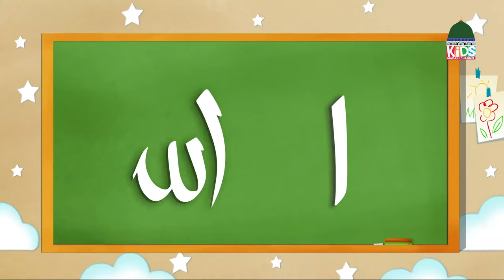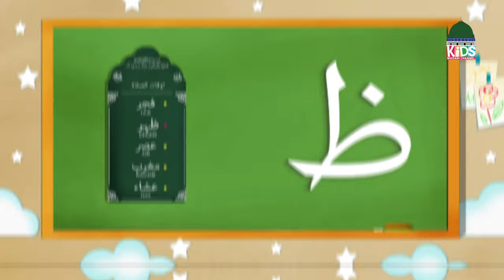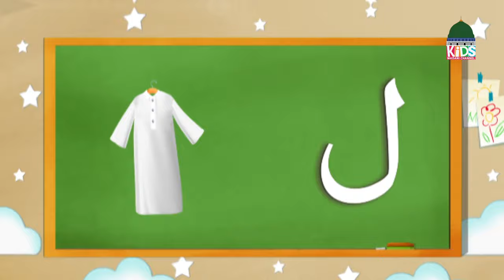Alif Ba Ta For Children Arabic Alphabet Poem For Kids | Nasheed For Kids | Islamic Cartoon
Alif Ba Ta For Children Arabic Alphabet Poem For Kids | Nasheed For Kids | Nursery Rhymes & Kids | Islamic Cartoon - Kids Madani Channel

Alif
Baa
Taa
Thaa
Jeem
Haa
Khaa
Daal
Thaal
Raa
Zayn
Seen
Sheen
Saad
Daad
Toh
Thoh
Ayn
Ghayn
Faa
Qaaf
Kaaf
Laam
Meem
Noon
Waaw
Haa
Lam Alif
Hamzah
Yaa

Alif Ba Ta Arabic Alphabet Poem is perfect for children to learn about the Arabic Alphabet and some Islamic words